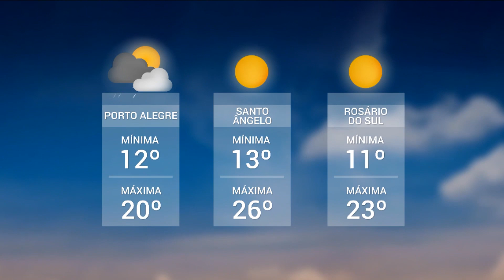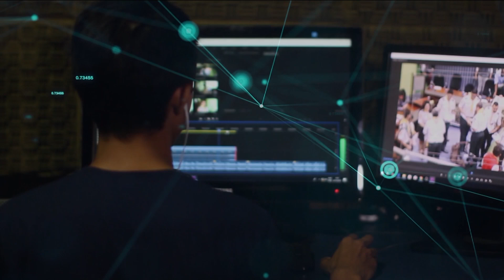Redação TVE - 18h30 - 03/11/2020